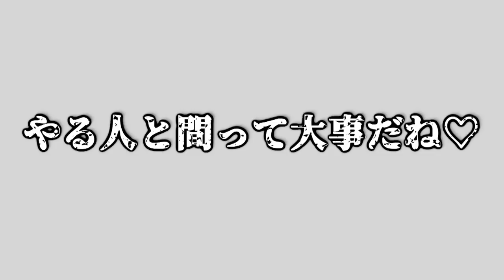陸上選手なら水の上、走れるのか検証してみた。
編集TKD